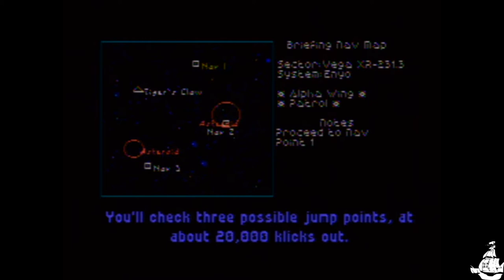Pirate Platter Sampler I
We play 3 games for 10 mins and choose the best one we want to play.